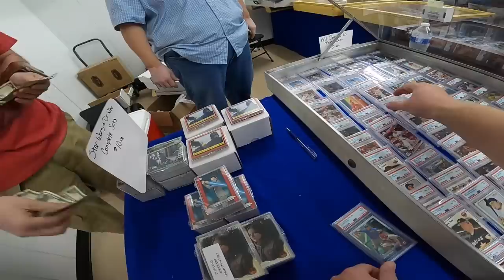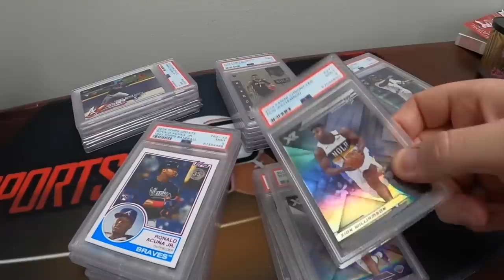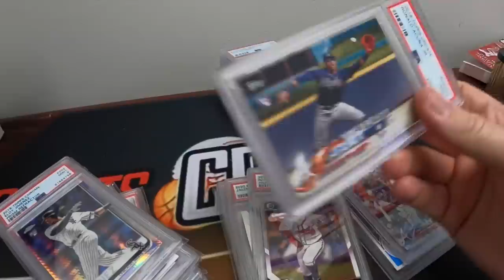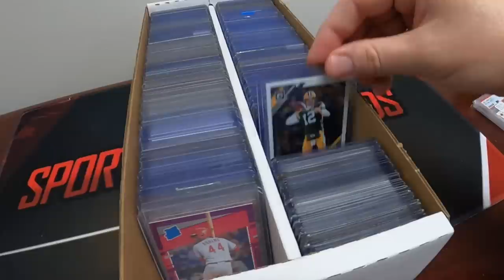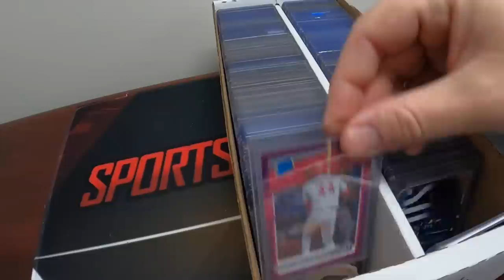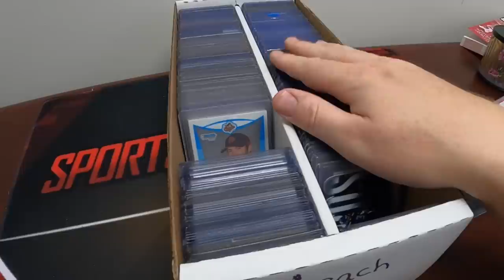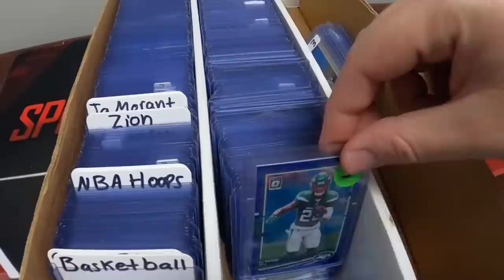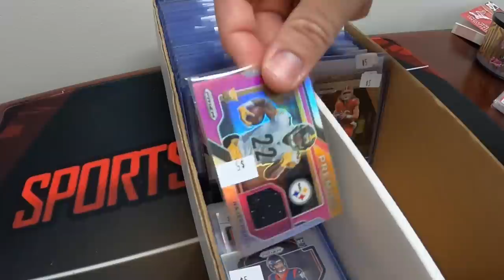I Wanted to Buy the Whole Box!